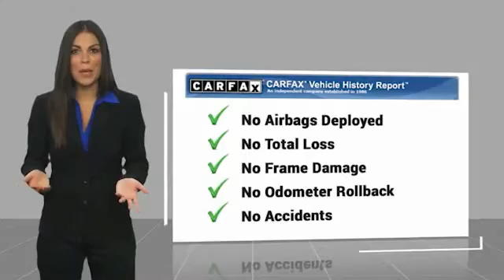2019 Audi Q5 2.0T Premium FOR SALE in Boone NC BP1075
Stop in today for a test drive of this 2019 Audi Q5

Team Chevrolet Buick GMC Boone
2705 U.S. Hwy 421 S